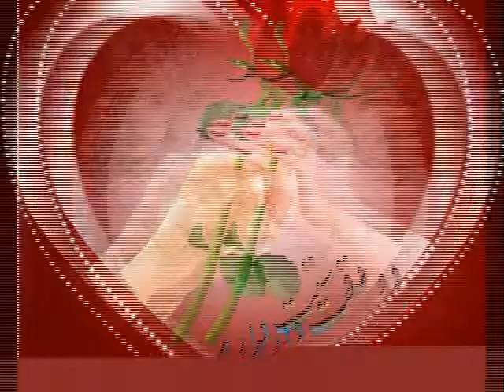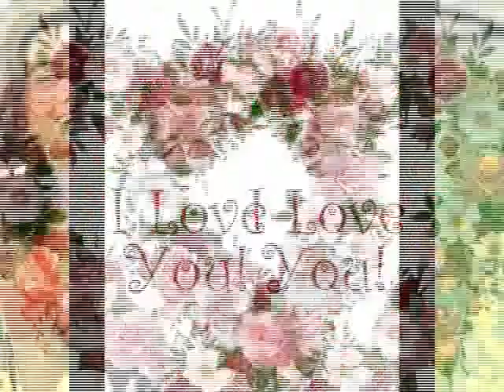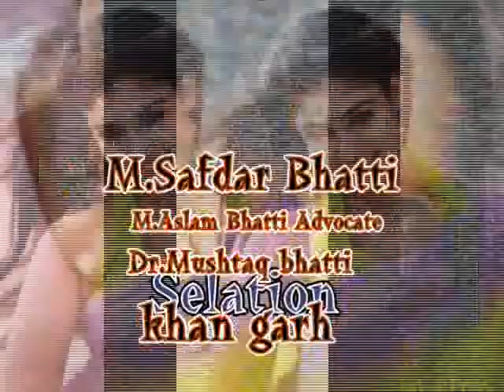Singer Sanaullah Khan Shahjamali Hit Video Song Dil Kon Jalawen